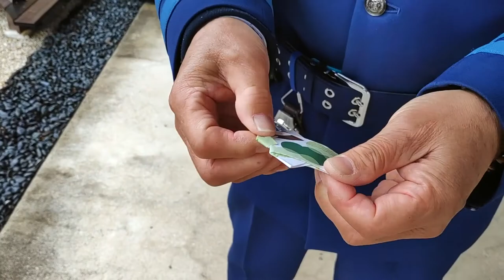🇯🇵 Cap.45: Visitamos un MUSEO con un BONSAI de más de MIL AÑOS.| Saboreando Japón.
Seguimos recorriendo Japón en bicicleta, esta vez, nos acercamos hasta el museo del bonsai de Ōmiya, donde encontramos muchos bonsais increíbles, aunque, uno especialmente nos llama la atención, uno de más de mil años. ¿Sabes cual es?